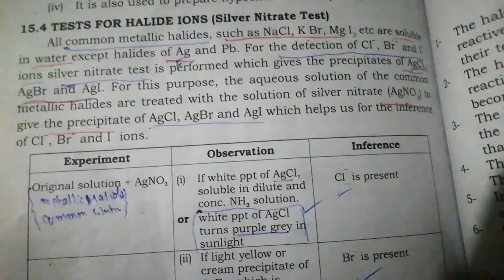Class 10th,Chemistry,Ch#5,Halogen,(Test for Halide Ions), Florence Coaching Center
FlorenceCoachingCenter, Class 10th,Chemistry,Ch#5,Halogen,(Test for Halide Ions), Florence Coaching Center